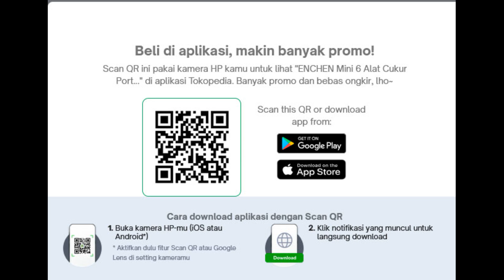ENCHEN Mini 6 Alat Cukur Portable kumis Dan Jenggot Mini Shaver Cukuran Jenggot Jenggot Elektrik Wat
ENCHEN Mini 6 Alat Cukur Portable kumis Dan Jenggot Mini Shaver Cukuran Jenggot Jenggot Elektrik Waterproof
Terjual 2 rb+
bintang 4.9 (950 rating)
Diskusi (7)
Harga Rp100.000
• Kondisi: Baru
• Min. Pemesanan: 1 Buah
• Etalase: alat cukur
PRODUK ENCHEN ASLI, GARANSI DISTRIBUTOR 1 TAHUN

Deskripsi
Tipe : mini6
Size : 57*30*64.8(mm)
Input Voltage : 3.7V
Waterproof Level : IPX7
Charging Time : 1.5 Jam
Daya tahan baterai : 60 Menit
Tipe Kabel : Port tipe C
Garansi : 1 Tahun

Kelebihan :
Kepala pemotong yang digantung:
Kepala pemotong mengambang independen mengatasi area yang sulit dicukur. Kepala pemotong dapat secara otomatis menyesuaikan kontur wajah dan dengan mudah menangani sudut yang sulit dicukur seperti dagu, leher, bibir atas, dan fossa bibir bawah.

Jaring Pisau cincin ganda riang:

2 set pisau cincin ganda memiliki area pengumpan janggut yang lebih besar dibandingkan pisau cincin tunggal, sehingga secara efektif meningkatkan efisiensi pencukuran dan membuat setiap pencukuran lebih cepat dan lebih menghemat waktu.

Kepala pemotong yang dapat menggiling sendiri:
Teknologi penggilingan otomatis, ketajaman yang tahan lama, membuat pisau baja tahan karat tetap tajam untuk waktu yang lama.

Sistem pencukuran cerdas ESM ：

Anti-Jepit janggut yang cerdas，Fungsi anti-penjepit yang cerdas memungkinkan alat cukur menjaga kecepatan pisau tetap konstan saat baterai hampir habis, menghindari rasa malu karena penjepitan janggut pada kecepatan rendah.

Perlindungan anti-pemblokiran yang cerdas，Berhenti ketika terhalang untuk melindungi keselamatan bercukur

Desain yang penuh perhatian dan manusiawi：kunci pengaman perjalanan

Tekan dan tahan sakelar selama tiga detik, kemudian lampu indikator putih akan berkedip untuk mengaktifkan fungsi kunci pengaman guna mencegah penyalaan bagasi secara tidak sengaja. Tekan dan tahan tombol on/off selama tiga detik. Alat cukur kemudian terbuka.

Kecil dan portabel:
Cocok untuk bepergian dan digunakan di mobil, ukurannya mirip dengan Airpods pro, ringan dan portabel, Anda dapat mengambilnya dan menggunakannya kapan saja, di mana saja.

Kepala pemotong magnet:
Kepala pemotong magnetik dapat dengan mudah dilepas dengan satu tangan agar mudah dibersihkan dan dibersihkan

IPX7 seluruh tubuh bisa dicuci dengan air:
Dapat digunakan kering dan basah. Seluruh mesin dapat dibilas langsung untuk pembersihan cepat. Dapat juga digunakan saat mandi.

Kemasan yang beragam dan indah:

Kemasan karton dua lapis, karton luar melindungi produk, dan karton halus bagian dalam dapat langsung digunakan sebagai kemasan hadiah untuk memberikan pisau cukur kepada teman dan orang terkasih.

Alat Shaving PencukurKumis
Pengiriman
Dikirim dari Kab. Tangerang
Ongkir Reguler 15 rb - 23 rb
Estimasi tiba 14 - 20 Nov
Beli di aplikasi, makin banyak promo!
Scan QR-nya untuk lihat barang ini di aplikasi Tokopedia. Bebas ongkir, lho~
Ada masalah dengan produk ini?